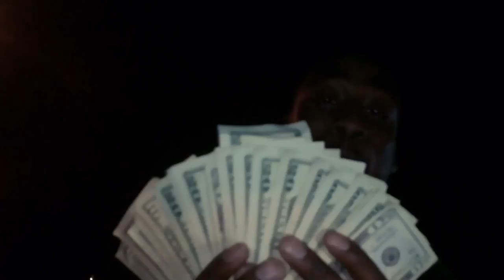Trey4Ezzy- BIG DAWGIN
shot and edited on iPhone 5s